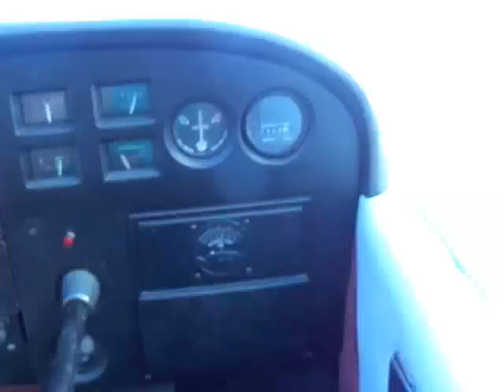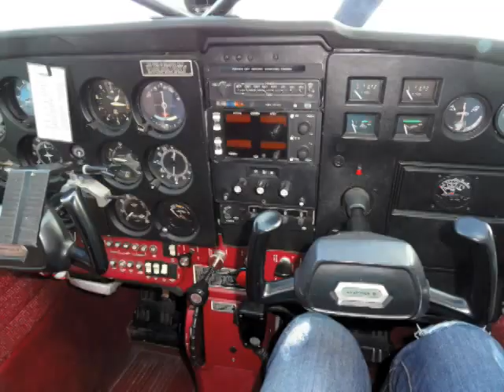4th of July at the cabin!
2010 4th of July!